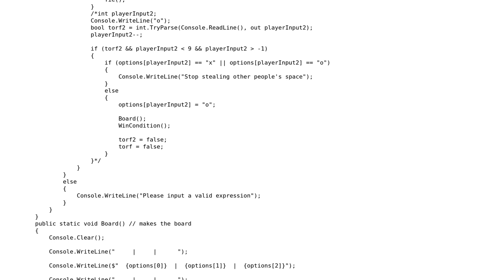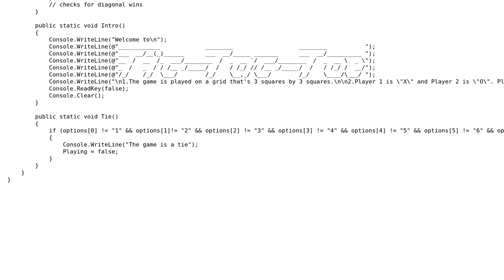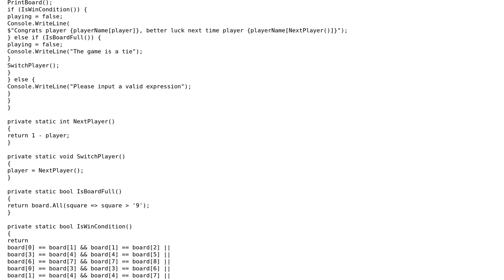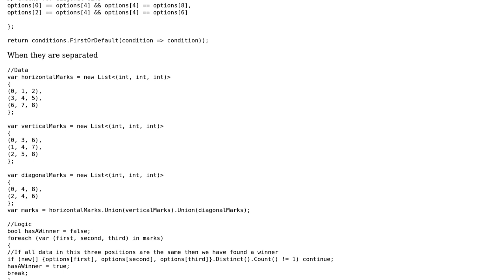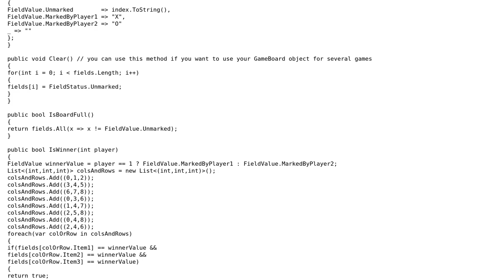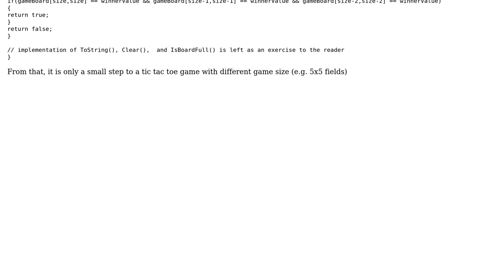Code Review: Tic-Tac-Toe code using c# (3 Solutions!!)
Code Review: Tic-Tac-Toe code using c#

With thanks & praise to God, and with thanks to the many people who have made this project possible! | Content (except music & images) licensed under CC BY-SA | Music | Images & others | With thanks to user SomeBody user Peter Csala user PARTH user Olivier Jacot-Descombes user BCdotWEB and the Stack Exchange Network Trademarks are property of their respective owners. You are responsible for your own actions.